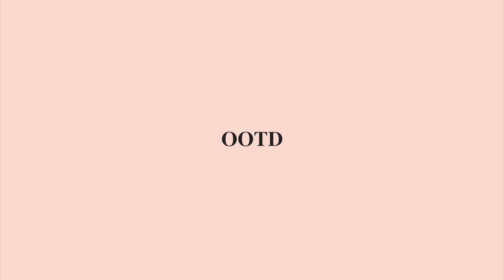GRWM COLLEGE GAMEDAY USC || My Go To Hair, Makeup & Outfits For College Tailgates?!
Today's video I'm doing a GRWM for my LAST college game day as an undergrad student!

OOTD ITEMS:
John Lennon Party Sunglasses Round Hippie Shades

Leopard Print High Waist Flare Pants

Flame Fanny Pack

Use my Uber code to get a free ride: abbyk418ue

MY LINKS!! Go stalk me;)